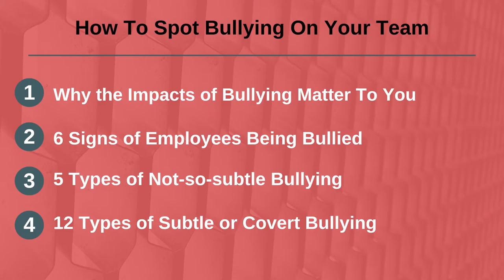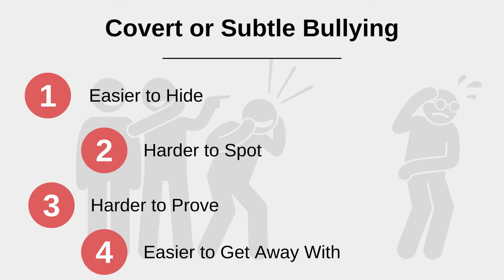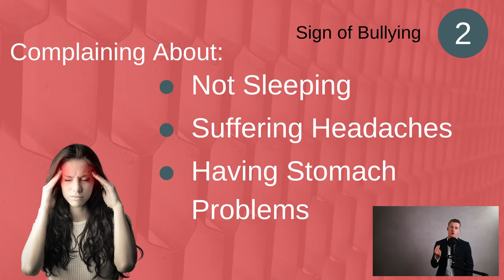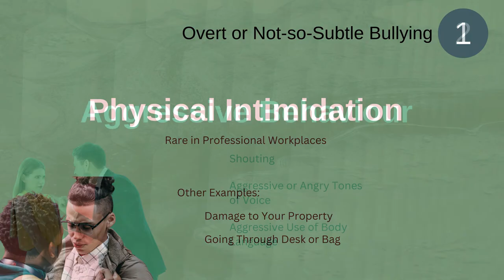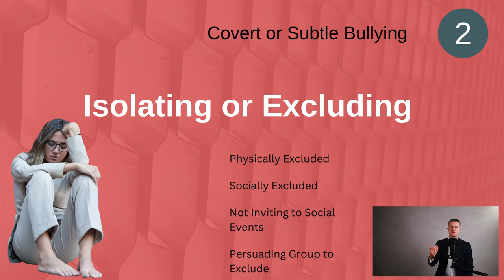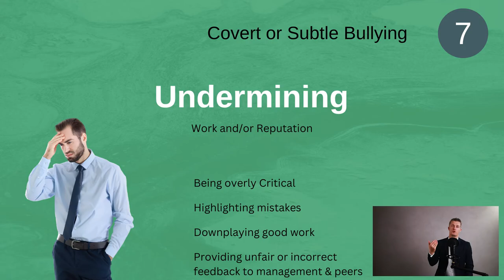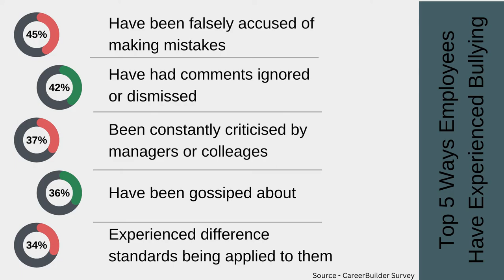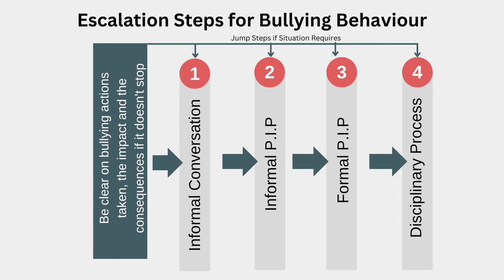How to Spot Bullying On Your Team - Know the Signs of a Bully at Work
Knowing how to spot bullying on your team as a manager is super useful. Bullying is very damaging to team motivation and performance.

Bullying is very tough for those on the receiving end of being bullying behaviour. Not doing anything about bullying – through ignorance, not knowing what to do or being unwilling to act – is very damaging to your reputation and standing as a manager.

Many signs of a bully at work are subtle and therefore hard to spot. This makes the job of spotting bullying in the workplace a lot harder. Identifying workplace bullying is even harder because may other issues can produce similar symptoms in employees being bullied.

How to spot bullying as a manager is a crucial first step. To help you, this video takes you through 5 symptom behaviours of employees being bullied, and 17 tactics used by those bullying at work.

One of the most critical things to do for how to spot bullying in the workplace is to make the time to observe what is happening around you and check to make sure there are no signs of workplace bullying.

Once you have spotted signs of bullying at work and investigated, then knowing how to deal with bullying at work is the next step. It is super important to take action as quickly as possible.

At the end of this video, I take you through a few tips on how to tackle bullying in the workplace.

Bullying is a horrible thing to have to suffer at any point in your life. Make it as hard as possible for bullies to successfully bully other team members.

Unfortunately, many bullies at work are managers. Managers hold positions of responsibility and have more power and influence within the business as a result. It is easier for them to overstep the mark and engage in bullying behaviour.

Keep an eye on your team members to make sure that they are not being bullied by other managers in the business. Having regularly one-on-one meetings gives you a great platform to discuss these types of issues and demonstrate your support for them.

Do your best to stop bullying in the workplace.

00:00 Intro
02:30 Why the impacts of bullying matter to you
04:21 6 Signs of employees being bullied
06:11 5 types of not-so-subtle bullying
08:07 12 types of subtle or covert bullying
12:43 Summary

If you have any questions on “How to Spot Bullying on Your Team”, please leave them in the comments section below and I will get back to you.

Jess Coles
Enhance.training